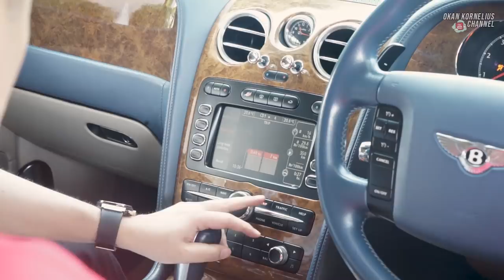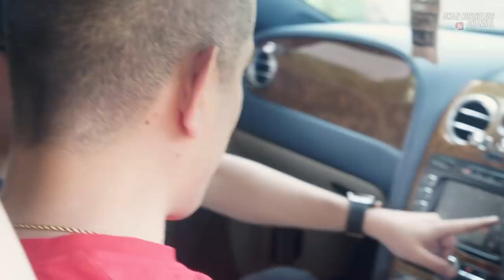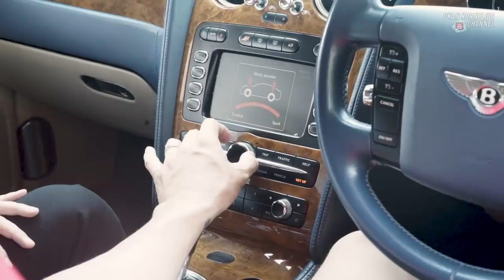OKAN KORNELIUS REVIEW MOBIL MEWAH SEHARGA 7 MILYAR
Hallo Bro & Sis Selamat Datang di Official Channel kita, kita seru2 an bareng disini yuk, kalian boleh kasih komentar atau memberi saran untuk channel kita ya

HAPPY WATCHING !!!

category sub channel : VLOG, REVIEW, SOCIAL, CHALLENGE, PRANK